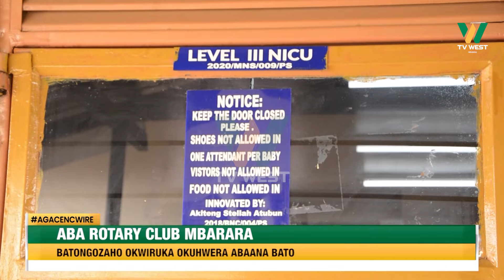Agacencwire: Aba Rotary Club Mbarara baatongozaho okwiruka n'ekigyendererwa ky'okuhwera abaana bato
MBARARA CITY

Aba Rotary Club Mbarara baatongozaho okwiruka n'ekigyendererwa ky'okuhwera abaana bato